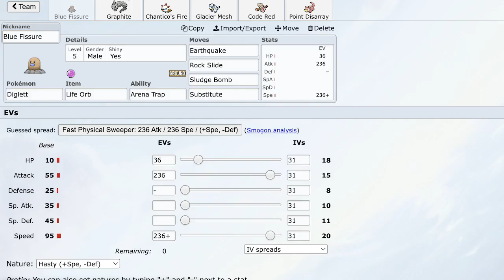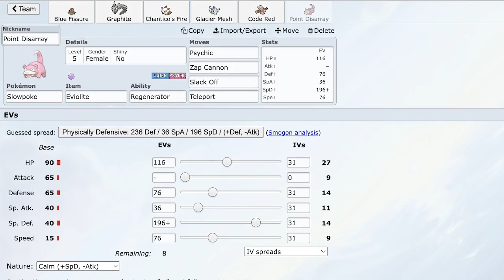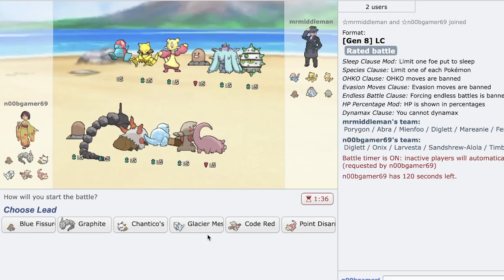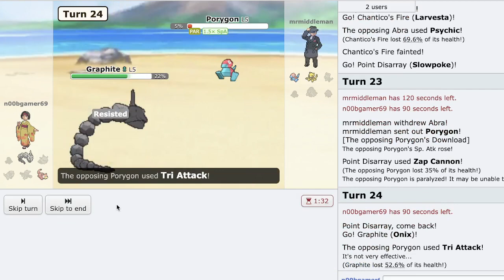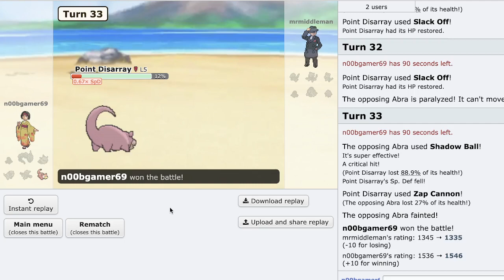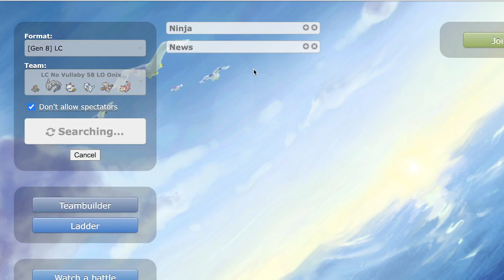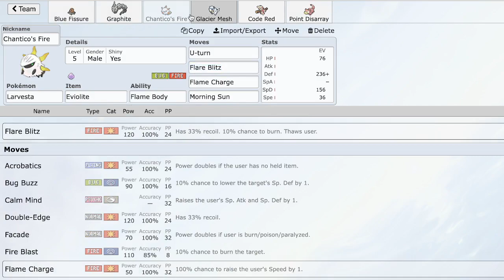SS LC- This video ends when we miss Zap Cannon ft. Papillon & Acehunter1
ace brought this to LCPL so of course we had to bring it to the ladder

0:00 Introduction
1:40 Game 1
14:10  Game 2
21:30 Game 3 (LCPL Rematch)
30:30 Game 4